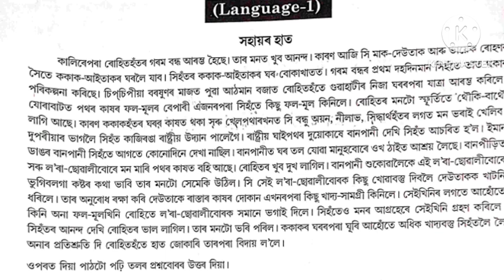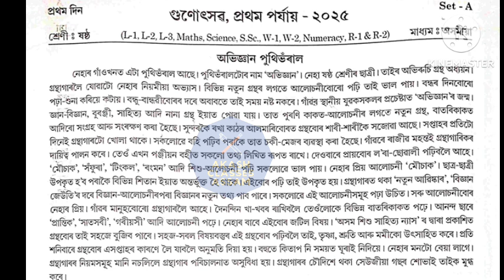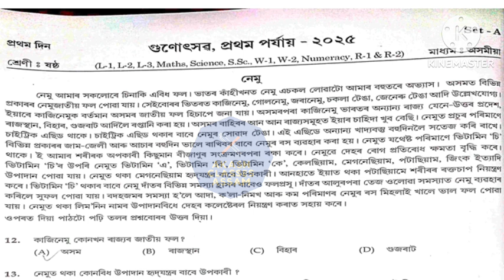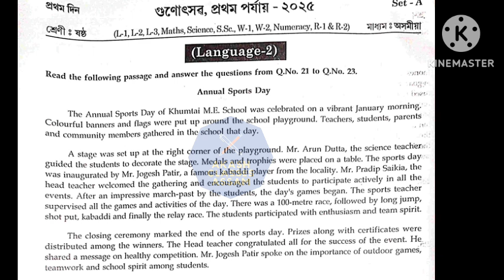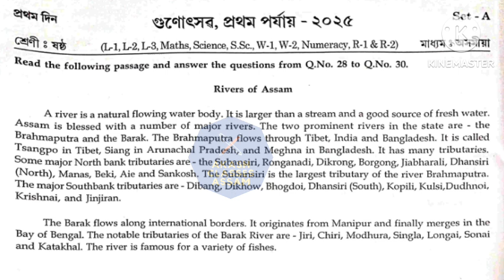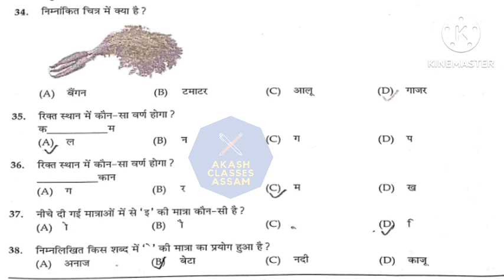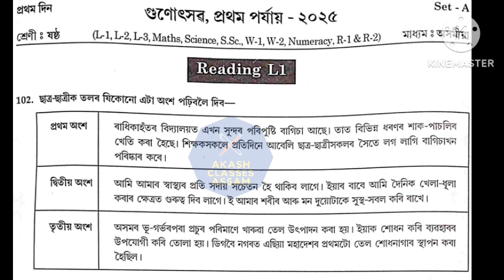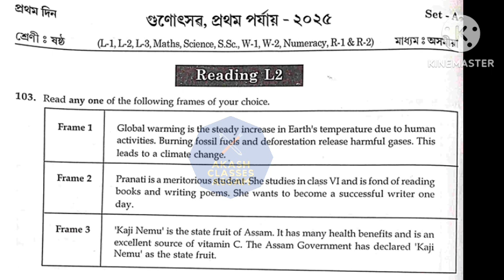Class 6 (VI) Gunotsav(1st Phase)2025 গুণোৎসৱ(প্ৰথম পৰ্যায়) প্ৰশ্নকাকতৰ সমাধান শ্ৰেণী All Subjects